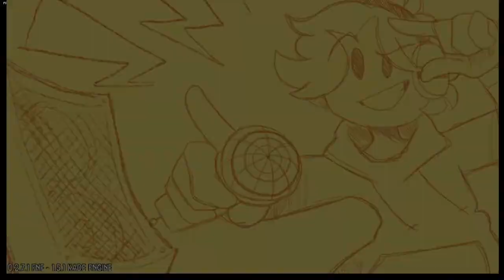FNF VS Swayjam [Full week]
A quiet night of Swayjam streaming the hit game Funky Friday, what could go wrong… wait who’s that at the window?? Uh oh, looks like someone doxxed him! This mod features a full week of brand new songs, new sprites, dialogue, and a new story! How does Sway fair against the renowned rapper BF? How did they find him? Most importantly how the heck did GF get her speakers through his window?! Find out in Vs Swayjam!